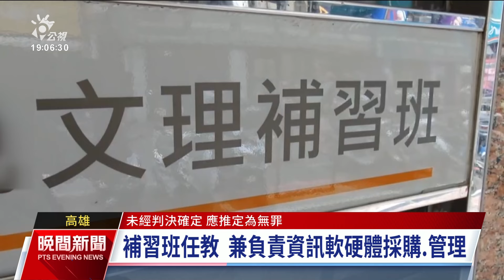離職涉盜走任教補習班資料 警大前教授估侵權逾1.24億｜20240826 公視晚間新聞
國內1間專攻警察、公職考試的補習班，遭離職員工將補習班歷年建立的學員名單、課程資訊帶走後，且對方還在網路上自行開課。補習班報警後，該名離職員工被移送偵辦，據了解，該員工曾是警大教授，但多年前因接受考生賄賂竄改成績遭判刑，後續才轉往補習班授課。由於該員工任職期間除了教學外，還負責電腦設備管理，初估侵權市值超過1億2400萬元。